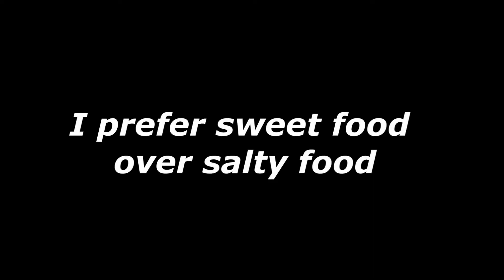MY FIRST CONCERT?! | 5 Facts About Me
Heres a few facts to get to know me a little! Do we have any similar interests? 😃